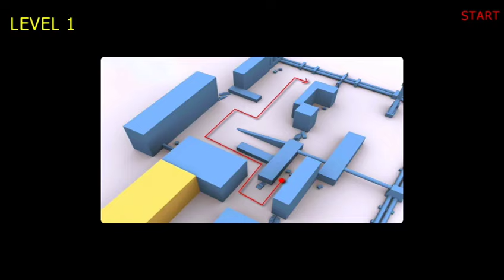Fighting Tiger Misión 1 terminar con los malechores